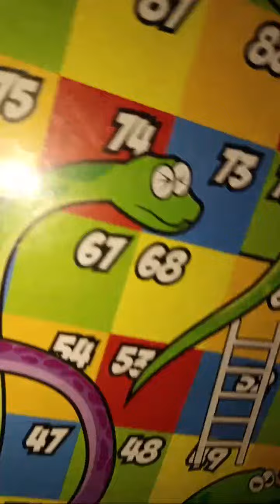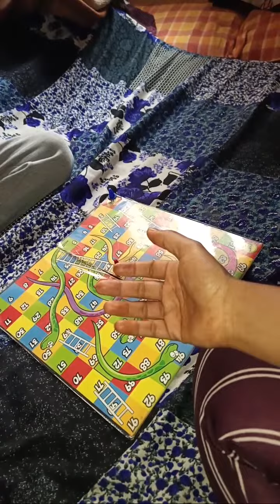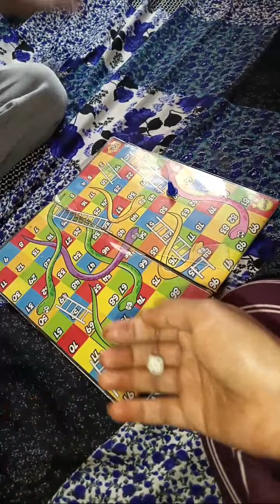Highlight 8:24 - 13:24 from Assalam Walekum Roohin Taj is live!